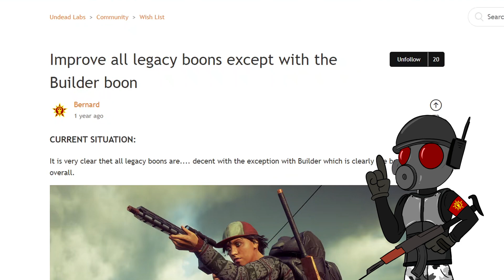Mejorar bonos de legado en STATE OF DECAY 2 vota en la Lista de Deseos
STATE OF DECAY 2: Mejorar legados Lista de deseos
Bienvenidos camaradas.
Esta es una propuesta a la lista de deseos y la propuesta es la de mejorar todos los bonos de legado de los líderes, menos claro, el de constructor. La idea es lograr hacer de los otros 4 legados casi tan valiosos o igual de valiosos que el de constructor que da Luz y Agua gratis para que el juego este mejor balanceado.
Esta propuesta ya tiene más de los 50 votos para no ser eliminada, pero si queremos aumentar la probabilidad de que esta llegue a STATE OF DECAY 2 o que al menos sea considerada para STATE OF DECAY 3, a más votos mejor.

State of Decay 2 es un videojuego de supervivencia desarrollado por la empresa Undead Labs y publicado por Microsoft Studios. Es una secuela del videojuego de 2013 State of Decay. El juego ha tenido su lanzamiento el 22 de mayo de 2018, para las plataformas Xbox One y Microsoft Windows.
State of Decay 2 es un juego de supervivencia zombi en el que la jugabilidad se experimenta desde una perspectiva en tercera persona.​ El juego se desarrolla en un entorno de mundo abierto y presenta un modo de juego cooperativo con hasta tres jugadores más.
State of Decay 2 está siendo desarrollado por la empresa Undead Labs y será publicado por Microsoft Studios.2​ El juego está siendo desarrollado con el motor Unreal Engine 4.3​ El juego fue anunciado el 13 de junio de 2016, en la presentación de la E3 de Xbox de Microsoft.2​ El juego estaba programado para ser lanzado en 2017 para Windows 10 y la consola de videojuegos Xbox One.2​ En la sesión informativa de Xbox en la E3 2017 de Microsoft, se anunció que el juego se lanzaría en el 2018.4​ Finalmente, el juego se lanzó el 22 de mayo de 2018 a precio reducido tanto en Xbox One como en Windows 10.5​ Además, el juego entró a formar parte del catálogo de juegos deXbox Game Pass desde el mismo día de lanzamiento.

State of Decay 2 tuvo una gran acogida entre la comunidad de Windows 10 y Xbox One. El título llegó a contar con más de dos millones de jugadores18​ en sus dos primeros días de vida.